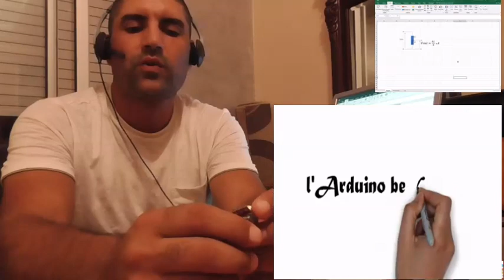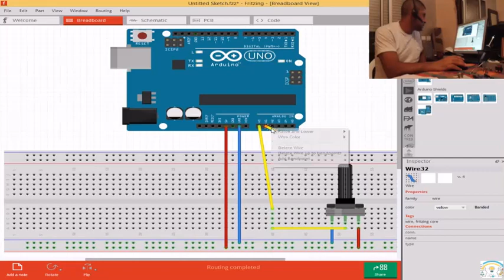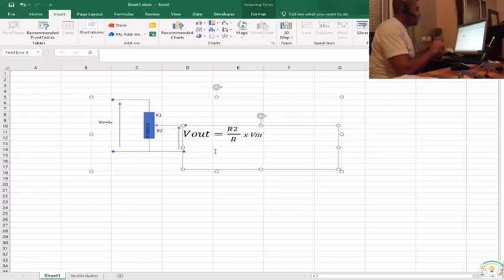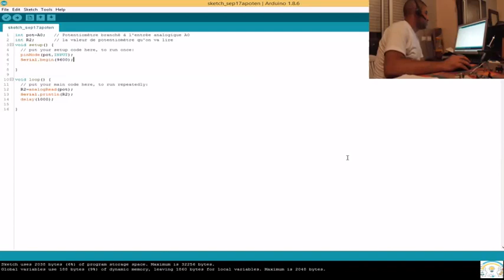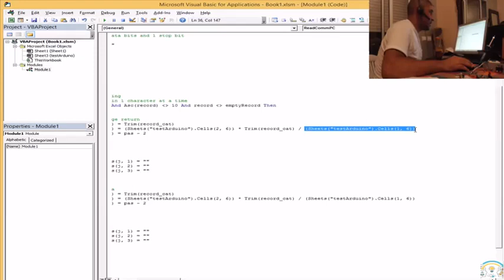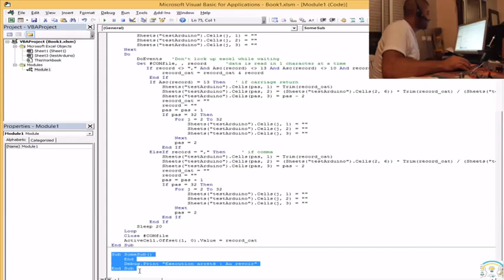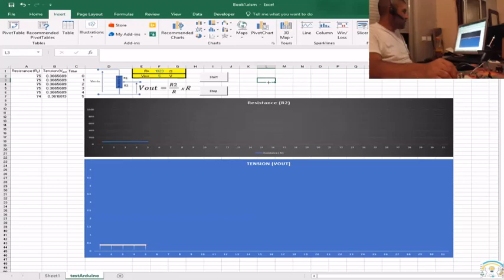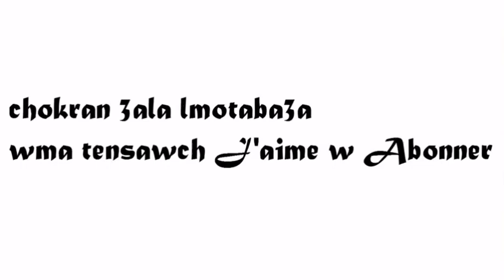Arduino Part07 lire les valeurs d'un potentiometre dans un graph dynamique .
قراءة قيم التوتر في اكسل وتمثيلها في منحنى
le but de cette videos est d'expliquer comment lire les valeur d'un potentiometre lié à un arduino et de les representer dans graph dynamique .